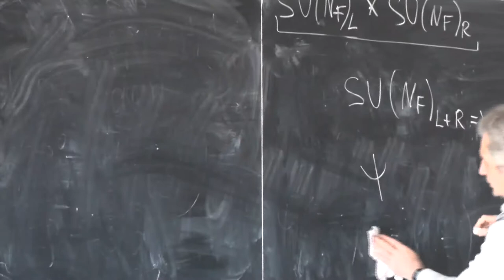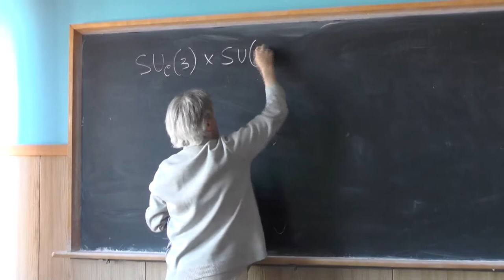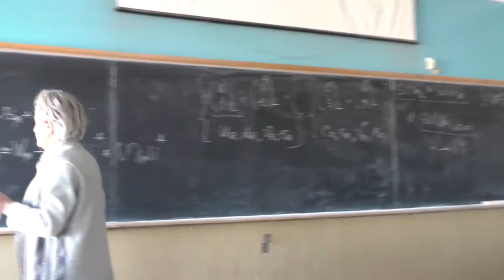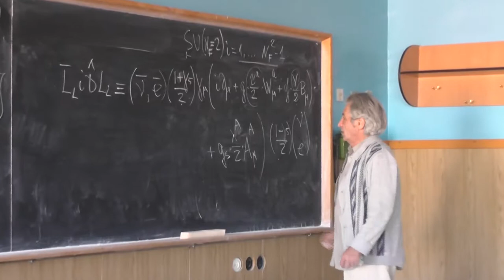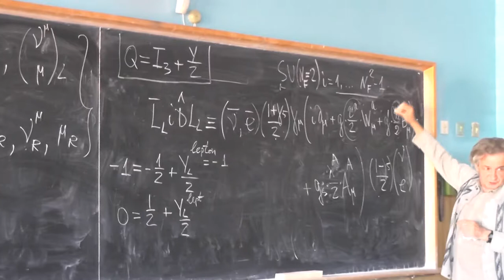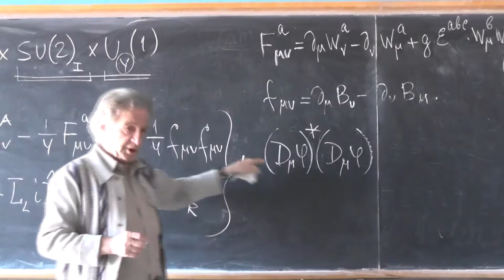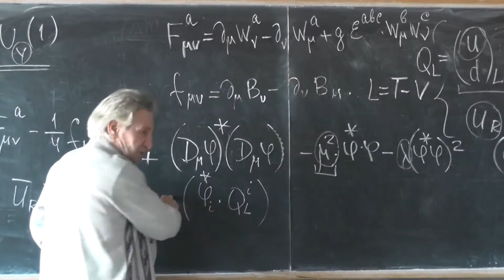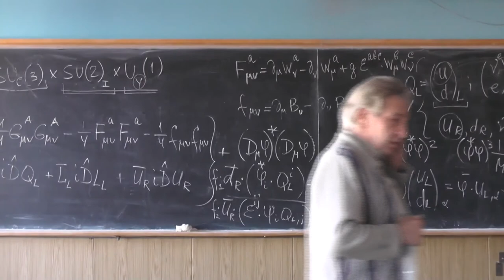Теория электрослабых взаимодействий. Профессор В. Л. Черняк. Лекция 2.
Киральная и векторная симметрии лагранжиана КХД. Параметры нарушения этих симметрий.  Лагранжиан Стандартной модели. Калибровочные симметрии лагранжиана и калибровочные поля. Слабый изоспин. Поля материи. Семейства кварков и лептонов. Появление массы в лагранжиане.  Скалярное поле Хиггса. Потенциал хиггсовского поля. Юкавский тип взаимодействия кварков и лептонов с хиггсовым полем.